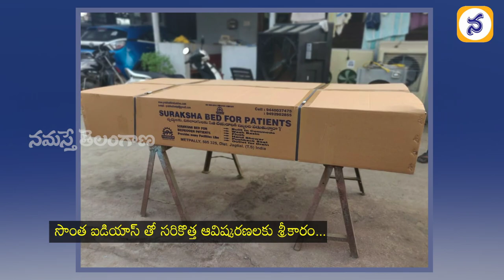Multi Purpose Bed For Bedridden Patients | Namasthe Telangana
Patients who are unable to do their daily routines and care takers who feel uncomfortable to serve their patients, This  Cot provides lot of facilities like Built in commode, wash basin, hand shower push back rest and lot more facilities for the patients. Used for Orthopaedic patients, paralyzed patients, and patients who are completely bed ridden can comfortably